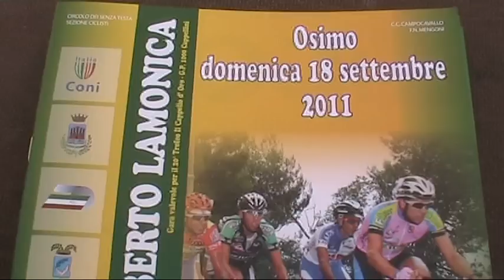Elite Under 23 Nazionale - Osimo - 18 09 2011 - Ciclismo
NAZIONALE ELITE / UNDER 23
24° TROFEO RIGOBERTO LAMONICA --  Org.: Club Ciclistico Dilettantistico Campocavallo F.N. Mengoni - Partenza ufficiosa : ore 14.00 dalla sede della Lega del Filo d'Oro-Frazione S. Stefano - Direttore di Organizzazione : Agostinelli Piero -- Giuria : Presidente: Nanni Marino -- Componenti: Cocca Angelantonio, Pagliara Antonio Jr. -- Giudice di Arrivo: Mazzanti Gianni -- Componente su moto: Tosti Diego. Telefinish; Sergio Rossi.